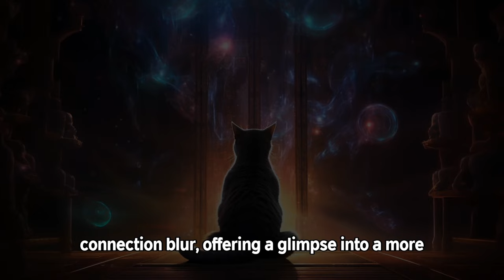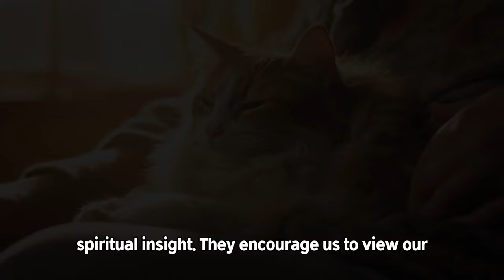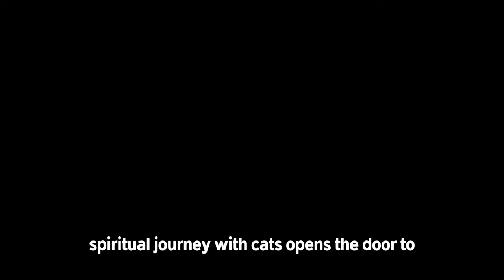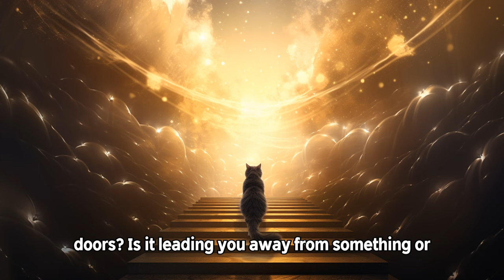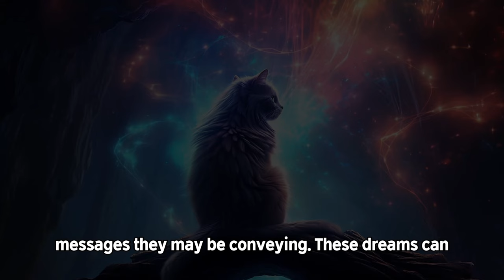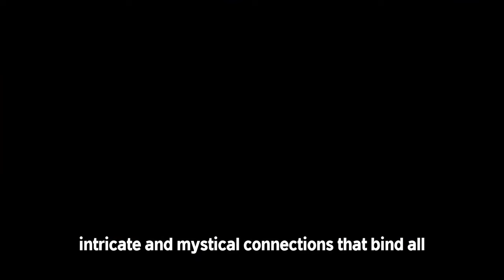7 Signs Your Cat Is Offering You Spiritual Guidance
Welcome, spiritual seekers, to yet another entrancing episode with AstralAtom. ✨🎙 This episode unravels the mystifying realm where humans and feline companions intertwine.

Venture deep into the enigmatic world cats lead us to, interpreting their unusual behaviors 🐾, responding to our changed intuitive capabilities 🧭, and understanding their fascination with specific spots in your home 🏡, among other peculiarities.

Uncover how cats' heightened senses can impact our emotions 😌 and how these divine creatures guide us through synchronicities in our lives. Explore the spiritual significance behind the magical sensations we feel during physical interactions with our cats 😺, and delve into the mystical manifestations of cats in our dream realms 💤.

Experience a journey filled with awe and curiosity, unveiling the deep spiritual bonds with our feline guides. Their silent, comforting purrs, focused gaze, and divine presence in our dreams remind us of the beautiful tapestry of life woven by these mystical companions.

Whether you're a cat admirer, a spiritual seeker, or simply a curious soul, this video is a magical journey you must embark on. 🌟

🗝️Highlights of this episode include:
➡️ Understanding unusual cat behaviors 🐾
➡️ Exploring heightened human intuition 🧭
➡️ Interpreting cat's fascination with specific spots 🏡
➡️ Emotional connection between humans and cats 😌
➡️ Recognizing synchronicities with cats in our lives 🌌
➡️ Decoding physical sensations during interactions 🤲🏼
➡️ Insights into dream manifestations featuring cats 💤